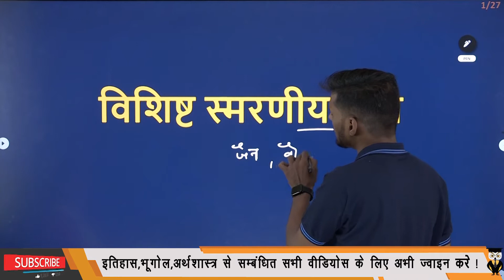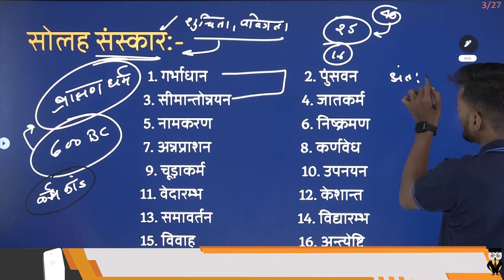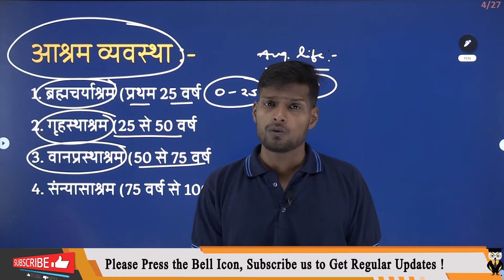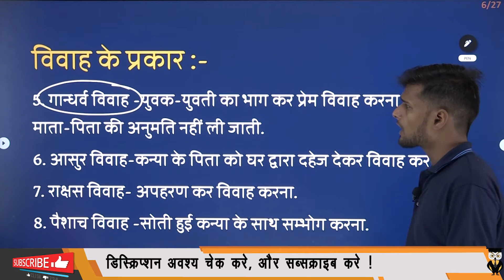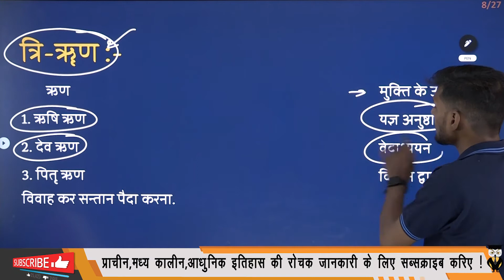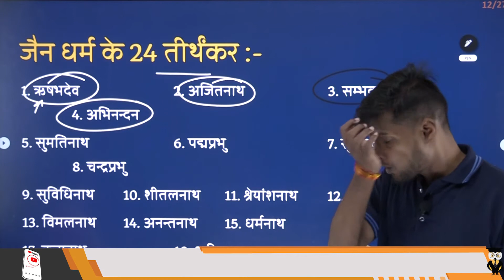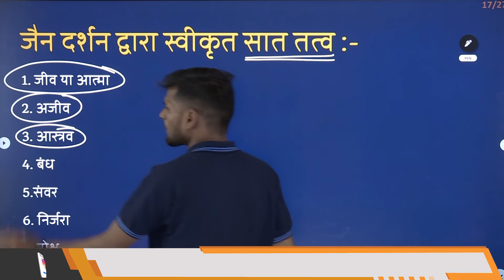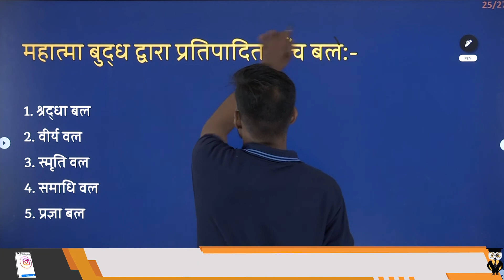प्राचीन भारतीय इतिहास के विशिष्ट स्मरणीय तथ्यों की जानकारी | प्राचीन भारतीय इतिहास के स्रोत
प्राचीन भारत महत्वपूर्ण स्मरणीय तथ्य

           First of all, I am really Thankful🙏 for your precious love💕 and support to our channel.
           This is  Varun Jain.I am a teacher.
            I have 7+ years experience of teaching in Competitive Exams as well as STATE BOARD.
           Teaching is not only my profession but a passion and I believe Knowledge is real Power. Through this, we can change the world. And as being a teacher, it's an honour itself. And so, it is my intention to create 'The Revolution of Knowledge' in Education. Through this we can create a positive change in the world.